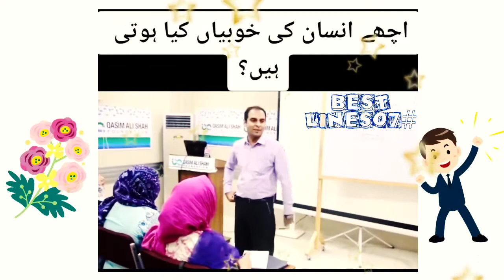Acche insan kon hai Qasim Ali Shah motivation WhatsApp status#37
💻 Links 📲